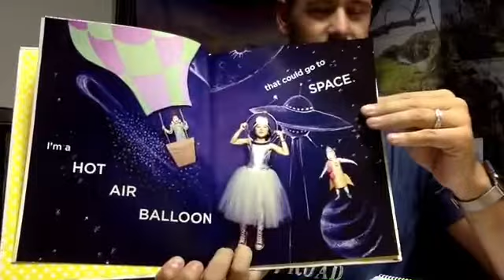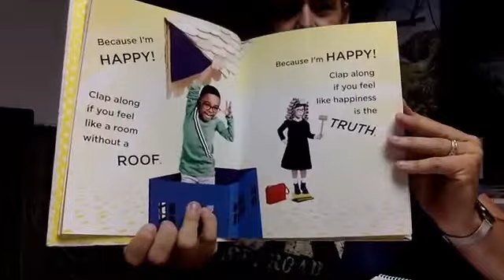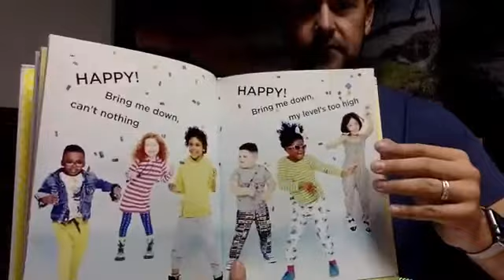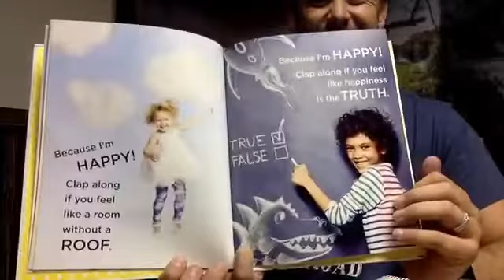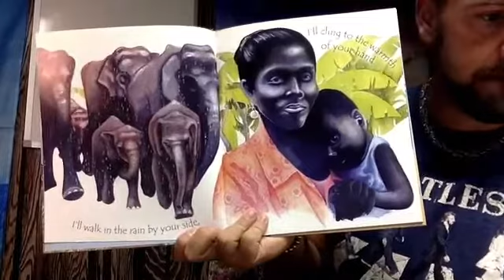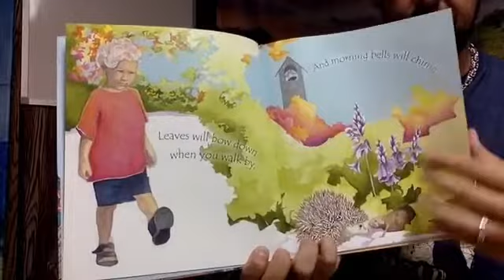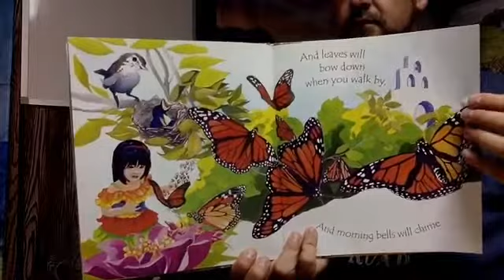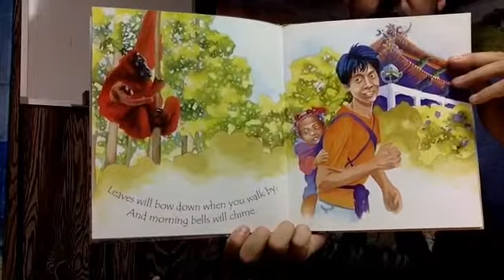1st Grade Online Lesson 6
Opening- Welcome to my at home music room

Starting Book- Happy

Pitch Exploration- The Blue Cockatoo

Song Fragments- Caney Mi Macaro

Simple Song- Go Round the Mountain

     Riding in a Buggy

Arioso- Sing 3 game you like

Movement Explorations-

Movement for Form and Expression-  When I was 1

Beat Motion- My Ship Sailed from China

     Mullberry Bush

     Keeping the Beat #36

SongTale- For Baby (For Bobbie)